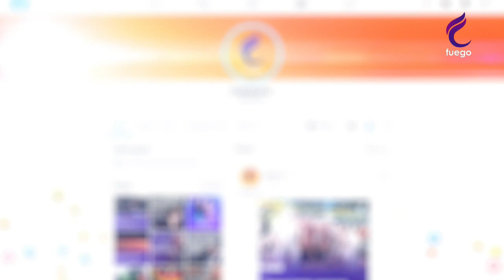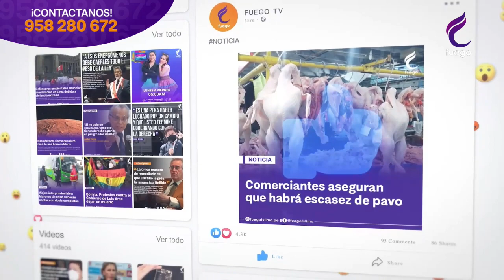HORA LIBRE / 3 DE FEBRERO